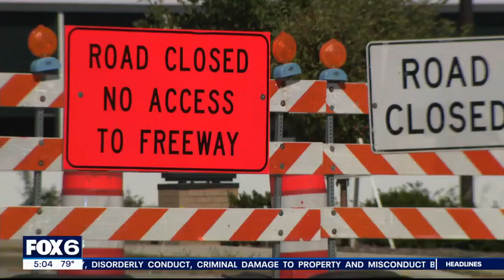I-894 westbound freeway closure in Milwaukee County; what to know | FOX6 News Milwaukee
Drivers who frequent I-894 between the Mitchell and Hales Interchanges should be aware of a freeway closure that will be in effect from Friday night, Sept. 20 through early Monday, Sept. 23.